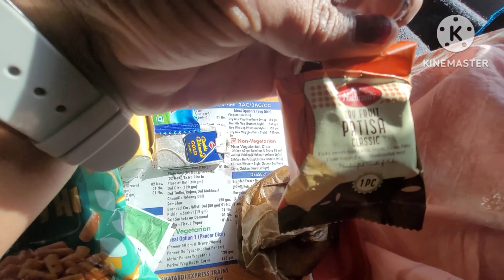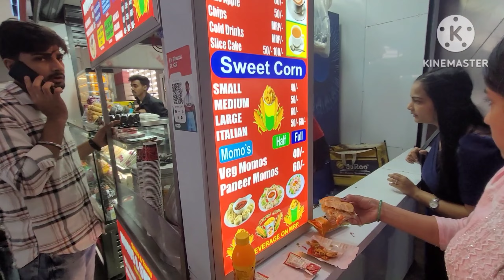आखिर घर जाने का समय आ ही गया ||Goa to Delhi by train || Rajdhani Express | train journey family vlog